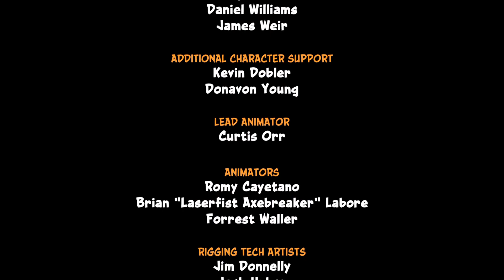Crash Bandicoot N. Sane Trilogy_20210604213748